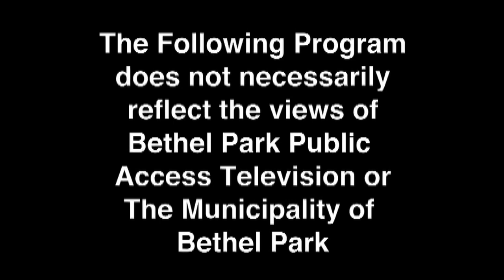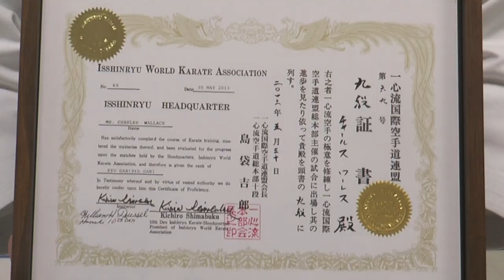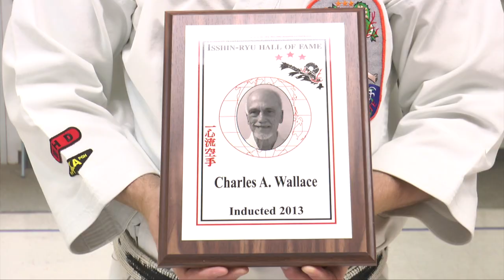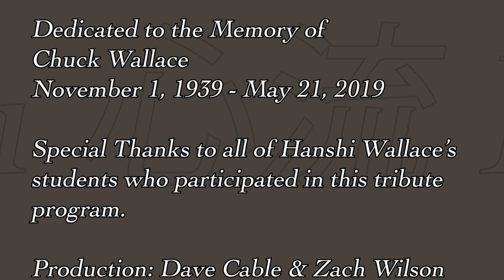My Students Call Me Sensei - A Tribute to Chuck Wallace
Hanshi Wallace's students create one final episode of his program to pay tribute to Chuck Wallace.